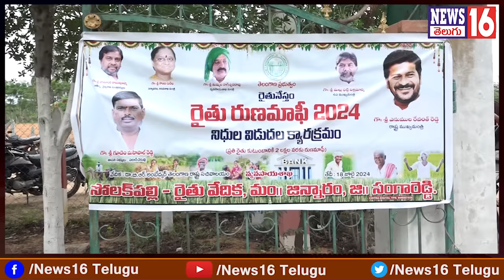Patancheru : జిన్నారంలో MLA మహిపాల్ రెడ్డి కి చుక్కలు చూపించిన కాంగ్రెస్ నేతలు | Rythu Runa Mafi Pro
Patancheru : జిన్నారంలో MLA మహిపాల్ రెడ్డి కి చుక్కలు చూపించిన కాంగ్రెస్ నేతలు | Rythu Runa Mafi Programme | NEWS16 Telugu

/ news16telugu​.  .